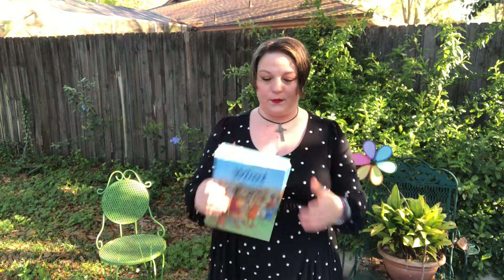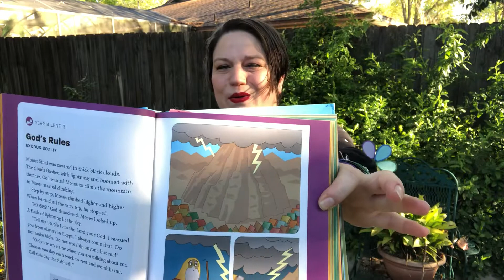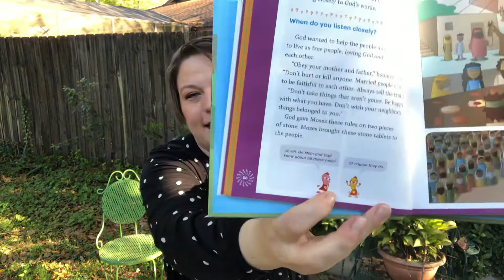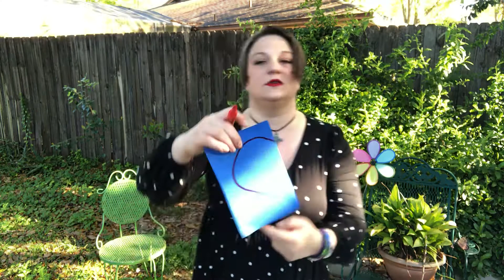March 7, 2021 Sunday Seeds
3/7/21 Sunday Seeds: The Ten Commandments